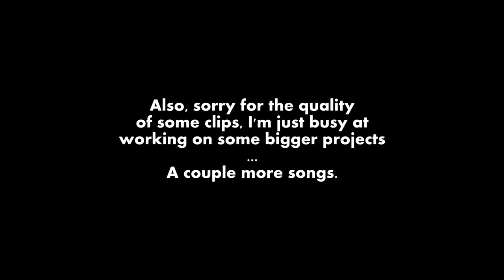Seems legit Ep 24 Jet Physics